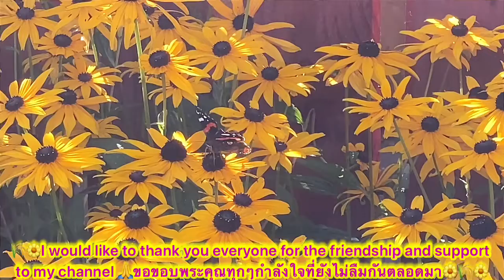Red Admiral butterfly # ผีเสื้อแดง#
Hi everyone welcome I would like to thank you for all the support and friendship all the year and welcome all the new friendship, new friend, The Carlisle castle part:2 video not be ready yet still editing it is long history and very big place too, I’m not feel very well lately couldn’t get to sleep had insomnia for years!😔 the worry of covid really get to me! Don’t even want to go shopping for food or let alone being out about unless no one go there lol ruin castle is good no one in it! I hope you guy are doing well? keep well?  and be safe always god blessed you all love you all🙏🥰 สวัสดีค่ะวีดีโอปรทสาทคาร์ลายตอน:2 ยังไม่เสร็จพอดีเหนื่อยมากๆ2วันนี้นอนไม่หลับ..’เป็นโรคนอนไม่หลับ’😢
เหนื่อยมากๆเดินเหมือนซอมบี้วันนี้! หวังเพื่อนๆพี่ๆน้องคงสบายดีนะค่ะ รักษาสุขภาพด้วยค่ะขอไห้ปลอดภัยจากโควิดน่ากลัวเหลือเกิน!

Ps this butterfly is in my garden i set and watched it everyday winter coming it be disappeared till next summer thought you might like to see💖🙏 ถ่ายในสวนหลังบ้านค่ะหน้าร้อนมีผีเสื้อยหลายชนิดแต่ถ่ายยากมันไม่ค่อยอยู่นิ่ง หวังว่าคงจะชอบนะค่ะ🥰